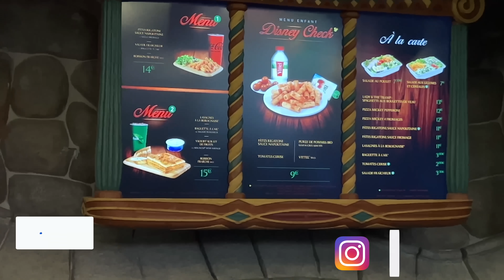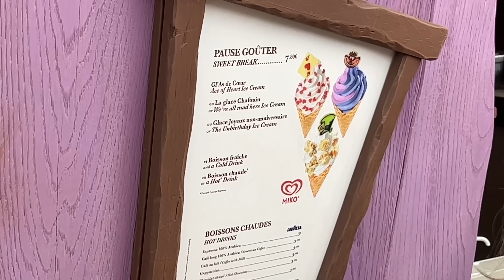Mangiamo gli Spaghetti di LILLI e il VAGABONDO e il Gelato dello STREGATTO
non potevo crederci... erano anche buoni ;-) oltre alla tematizzazione davvero spettacolare, vi consigliamo di andarci a mangiare!